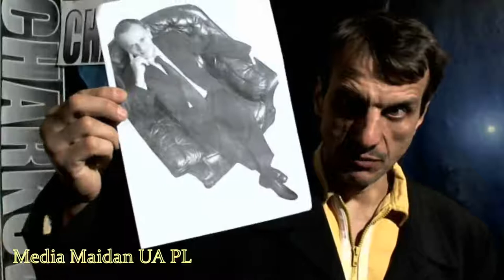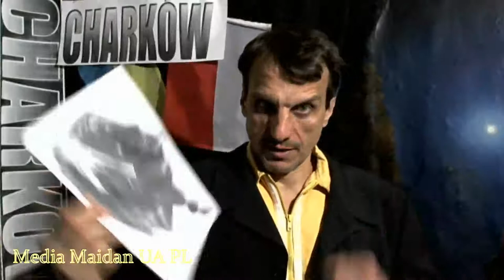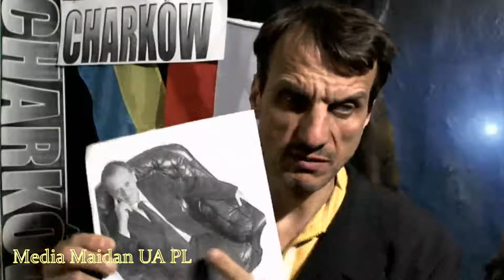Geneza strzału w Polskę 2017 Atak na polska ambasadę w Lucku